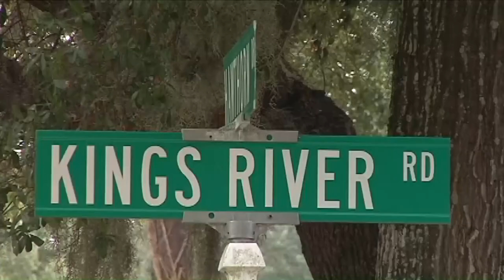Construction underway for extending 'Bike the Neck' bike path